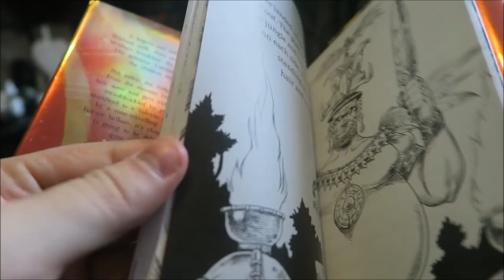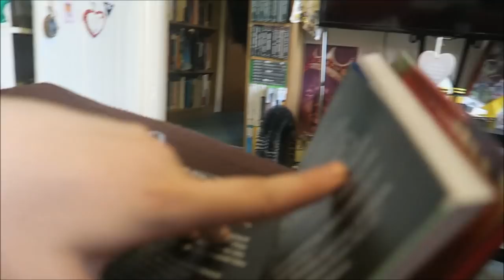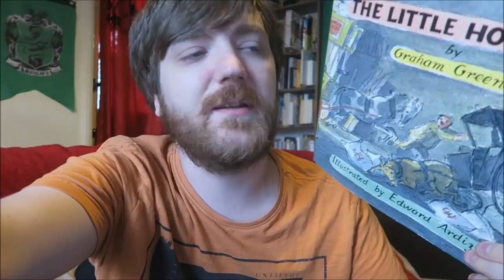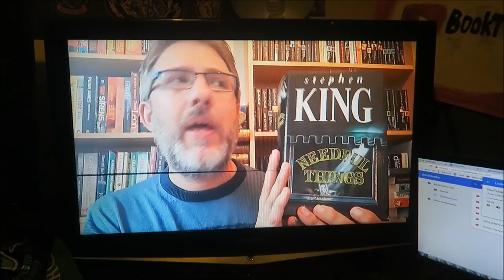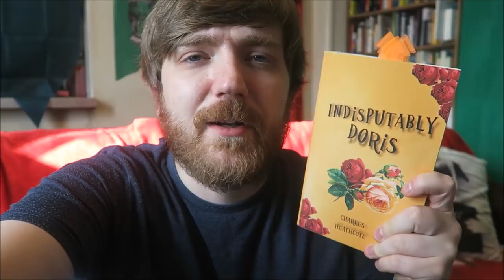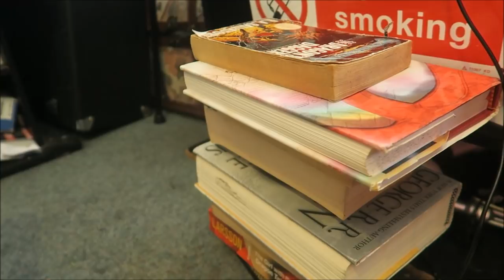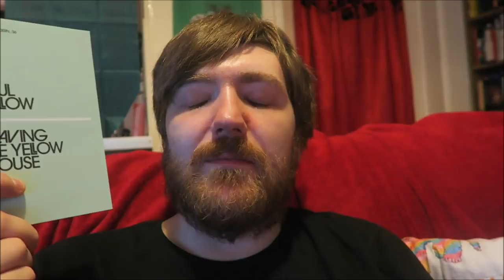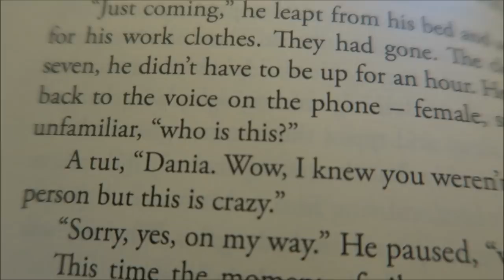#7: Penguin Mini Moderns / Indisputably Doris / A Midsummer Night's Dream [READING VLOG]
BOOKS MENTIONED:
Katherine Anne Porter - The Cracked Looking Glass
Neil Gaiman - Fortunately the Milk
Justin Cronin - The Passage
Charles Spencer - To Catch a King
James Baldwin - Dark Days
Graham Greene - The Little Horse Bus
Graham Greene - The Little Steamroller
Georges Simenon - Letter to my Mother
William Carlos Williams - Death the Barber
Betty Freidan - The Problem That Has No Name
Charles Heathcote - Indisputably Doris
Madeleine Swann - Fortune Box
Roger Hargreaves - Little Miss Bad
Roger Hargreaves - Mr. Bump
Saul Bellow - Leaving the Yellow House
William Shakespeare - A Midsummer Night's Dream

YOUTUBERS MENTIONED:
Pewdiepie
Wreckless Eating
Peter James